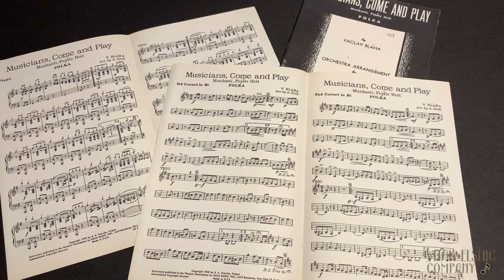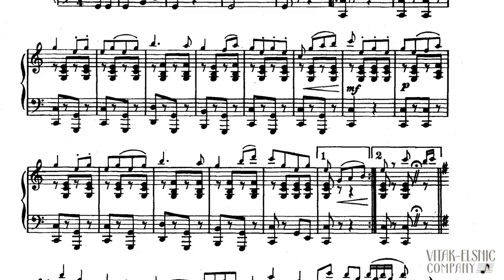Alex Meixner and Zupe perform "Musicians, Come and Play"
Musicians Come and Play  ( Muzikanti, Pojd' Te Hrat )  written by Vaclav Blaha in 1938.

This polka is the Vitak-Elsnic arrangement by A. Grill, and includes sheet music for Piano Accordion, Cornets, Clarinets, Saxes, Trombone, Violin, Banjo, Bass, and Drums.

In this video, it's performed by Music Publishers of America owners, Alex Meixner (on his Hohner Morino Piano Accordion) and Zupe (on a Steinway upright piano) in their interpretation of the Vitak-Elsnic score.  Of course, the rest of the band couldn't make it!